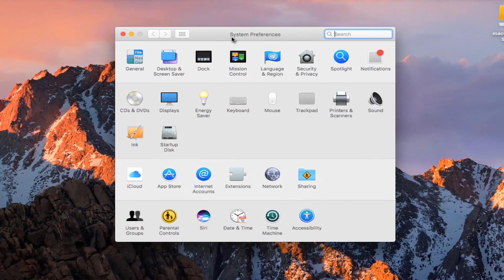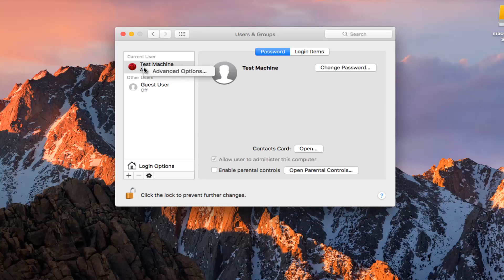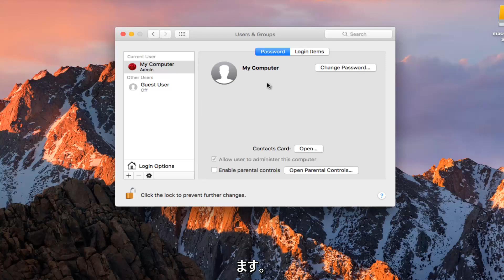Macのユーザー名、ホームフォルダ名を変更する方法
macOSコンピュータの各ユーザーアカウントには、フルネームとショートネーム（アカウント名）があります。 これらの名前は、システム環境設定の「ユーザーとグループ」ペインで表示でき、フルネームまたはショートネームのいずれかを使用してMacにログインできます。

ユーザーアカウントのフルネームを変更する

このチュートリアルは、macOSオペレーティングシステムを実行しているMacBook Pro、Air、Miniに適用されます。 このチュートリアルは、macOSシステムで実行されました。